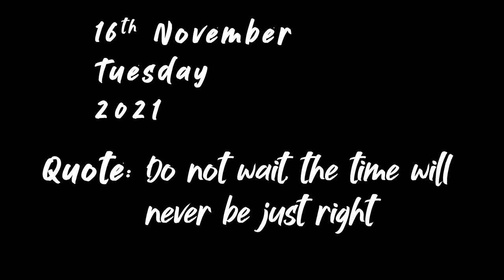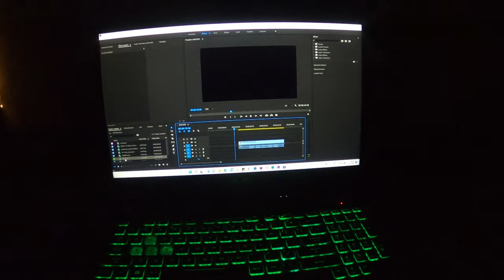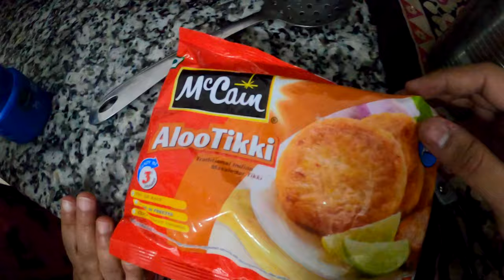Awaaz Hi Nahi Nikal Rahi Meri😐😐 || Season 2 Episode 69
I feel like i am unable to speak out loud, in the mornings speially